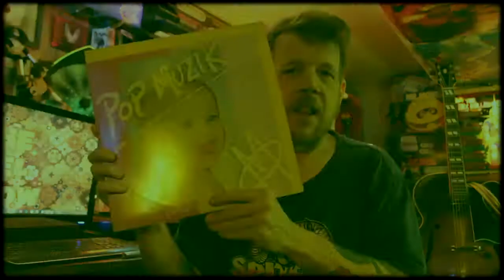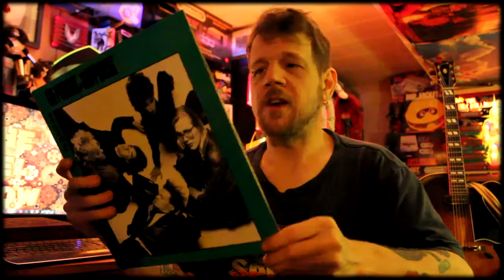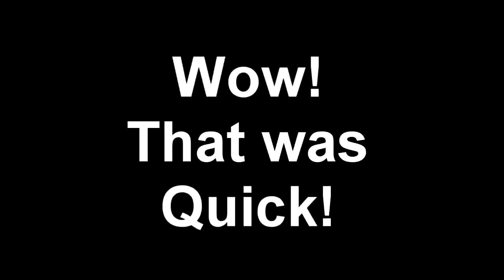Doctordel's Vinyl Pickups - Vol 17 - 12 Inches In Record Time!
Quick update on some 12" singles and EPs I've been picking up.